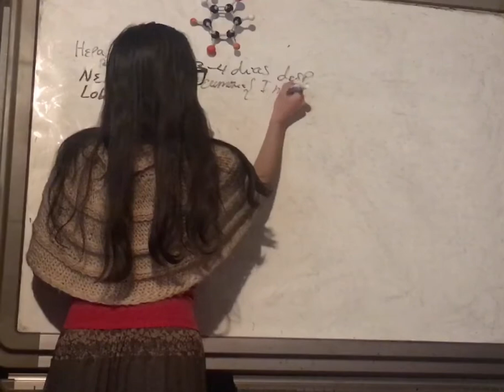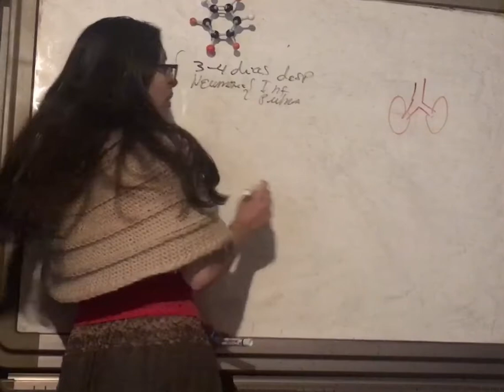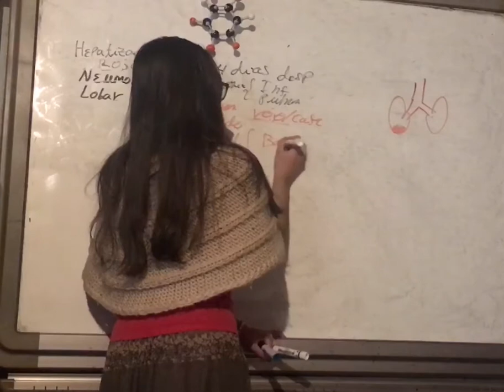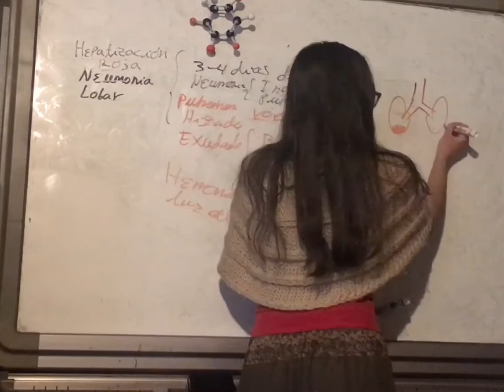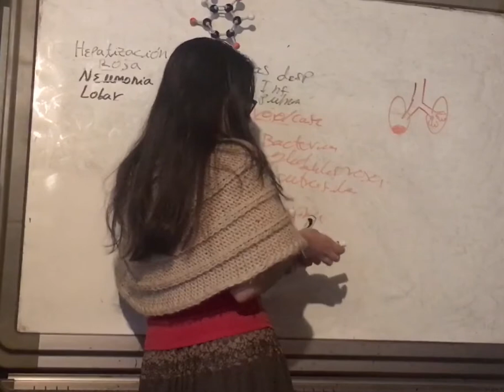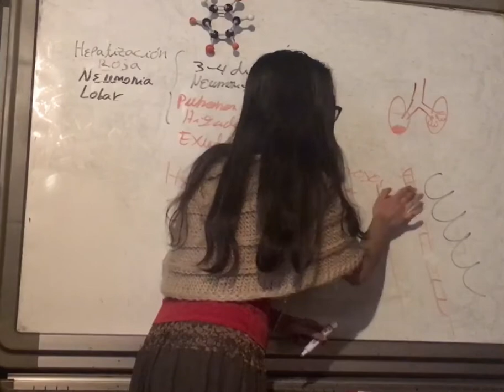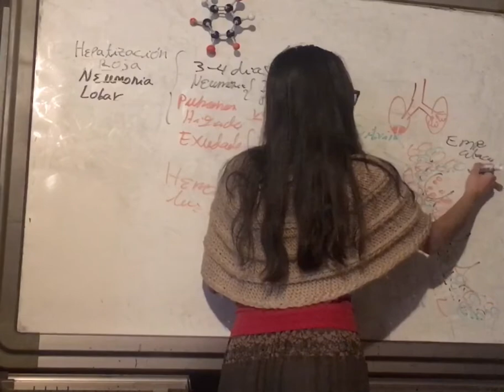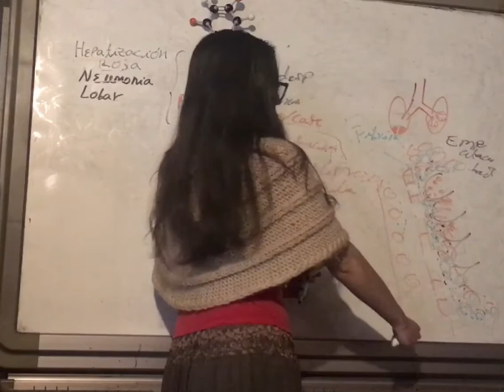Fase de Hepatización Roja. Neumonía Lobar. Patología Tracto Respiratorio